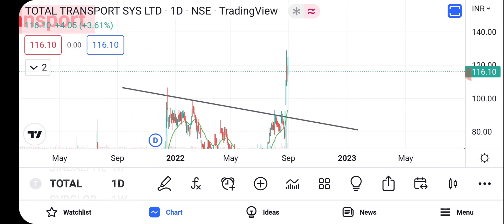TOTAL TRANSPORT टोटल ट्रांसपोर्ट।। कैसे Trandline Support किया और Breakout मिला ?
NOTE : this video is for education purpose  only